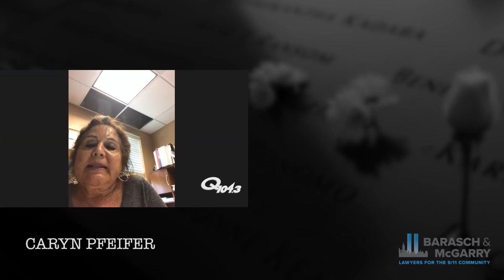9/11 Stories: FDNY Widow Caryn Pfeifer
Caryn Pfeifer is the widow of  FDNY’er Ray Pfeifer, who  despite being wheelchair-boundand ailing from stage 4 renal cancer, made trip after trip to Washington, D.C. with Jon Stewart and 9/11community advocate John Feal to make sure 9/11 first responders and other 9/11 victims get free lifetime health care and compensation for their illnesses.
Caryn says Ray never got over the guilt he felt because he had swapped shifts with an FDNY brother that day, a brother who was killed at The World Trade Center, along with 342 other members of the New York City fire department. Caryn says mentally, Ray died on 9/11. He was never the same, suffering from depression and anxiety.
Like other first responders, Ray spent 8 months at Ground Zero after 9/11, working to recover the remains of close to 3,000 who died that day. Pfeifer was diagnosed with kidney cancer in 2009. It was stage 4 at the first diagnosis and had already spread, impacting his bones, lungs, and ultimately , his brain. Caryn says her husband was so guilt-ridden, he felt like the cancer was a deserved punishment.
Ray Pfeifer is so beloved for his work on behalf of the 9/11 community, The Ray Pfeifer Foundation was formed in his memory, providing to ailing 9/11 first responders medical equipment  not covered by insurance. The ultimate tribute to Ray comes from his son, Terence, who worked for the NYC EMS for three years before becoming a proud member of the FDNY.